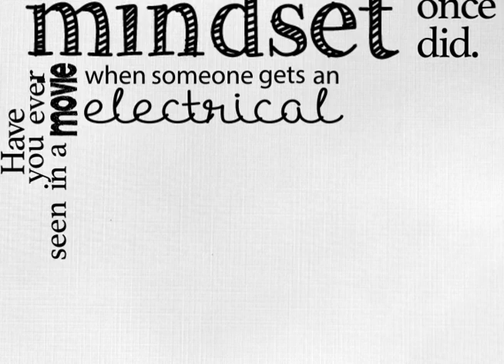Motion Design - Kinetic Typography Project by Megan Leahy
After Effects student animation project created for the course, Motion Design, at the University of Colorado within the Technology, Arts & Media Program.